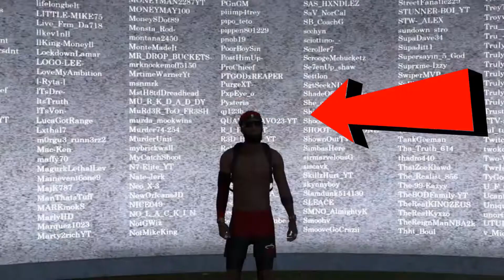BIG DRAMA ALERT! All Star Team Up Ends Friendships! NBA 2K20 (WARNING, VERY TOXIC!), Live Reaction!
Friendly All Star Team Up turns bad real fast! Turns friends into enemies, very funny!

I post a YT video two-three times per week AND I stream live every day!